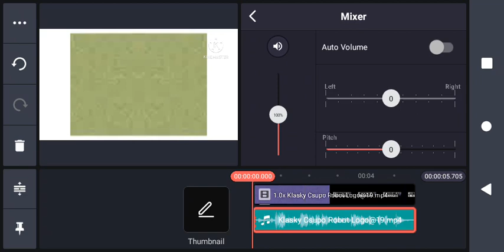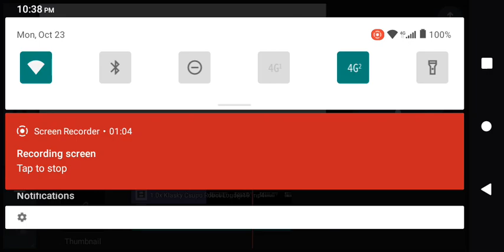how to make g major 258 on KineMaster